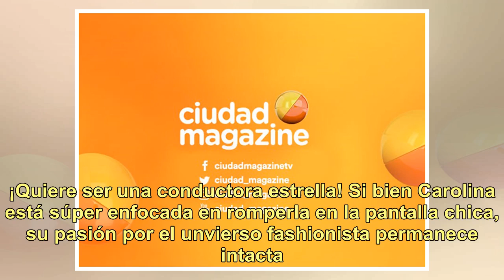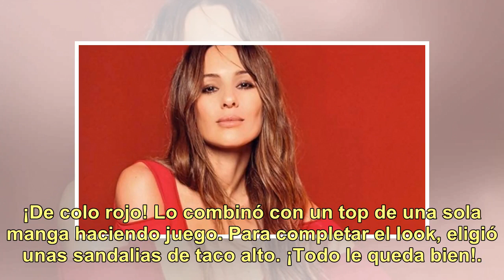El look 'total red' súper hot de Pampita: ¡pantalón cintura alta con cierre frontal y top de una ...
El look 'total red' súper hot de Pampita: ¡pantalón cintura alta con cierre frontal y top de una sola manga!

Siempre se divierte eligiendo sus outfits. Es sabido: Pampita (40) soñaba con tener protagonismo en el mundo de la moda. Sin dudas, logró mucho más de lo que jamás hubiese imaginado. Hoy, además de ser una de las modelos más reconocidas de la Argentina, crece a pasos agigantados en la televisión. ¡Q...